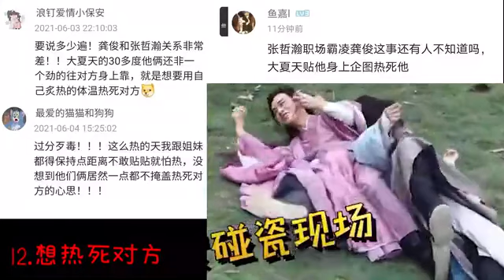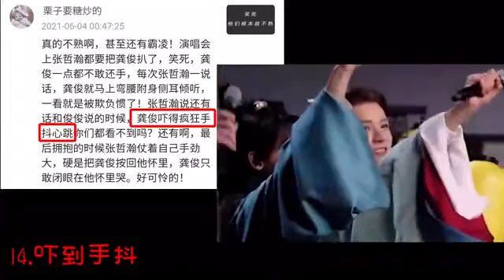【浪浪釘】拜託，他們根本不熟!3